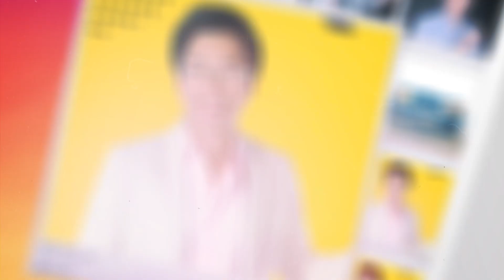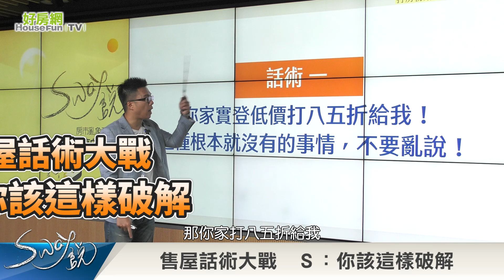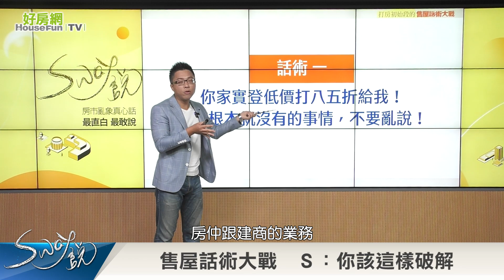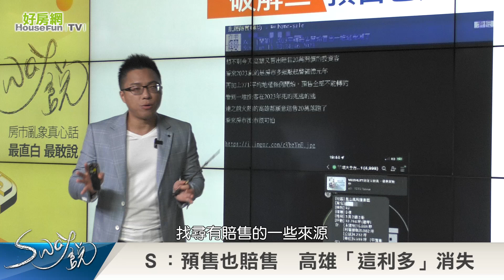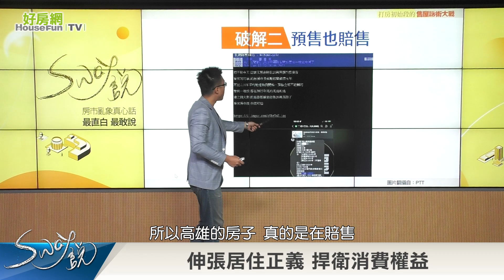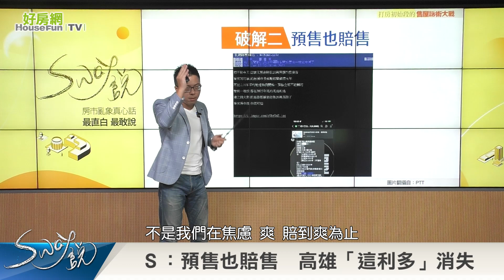售屋話術大戰 Ｓ：你該這樣破解｜Sway說｜好房網TV｜20230718